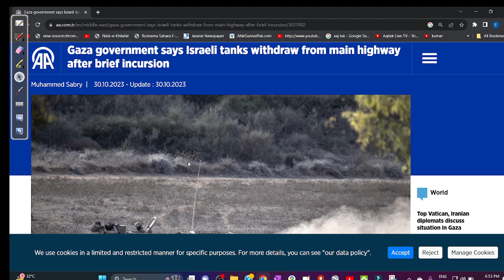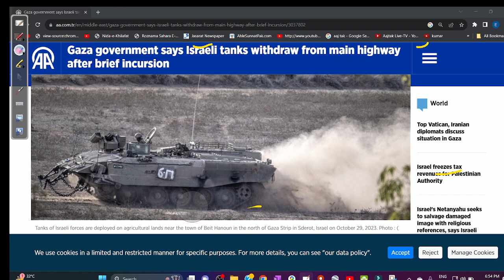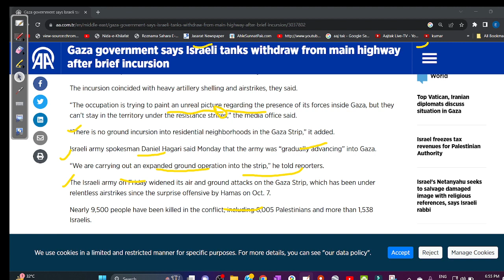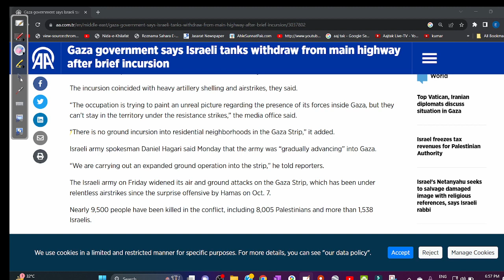2023 10 30 18 53 06 news from palestine. Inamur Rahman